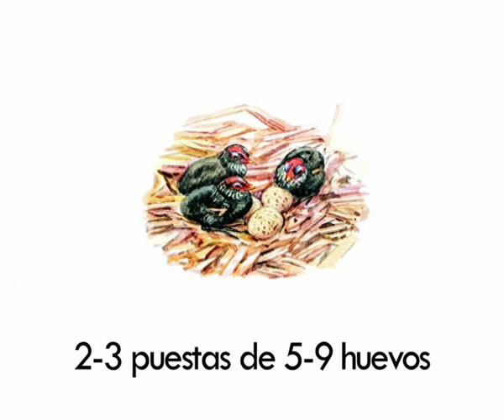Como usar un reclamo de Polla de Agua